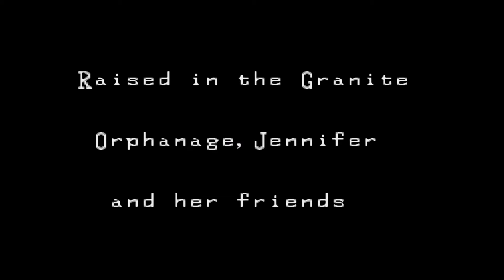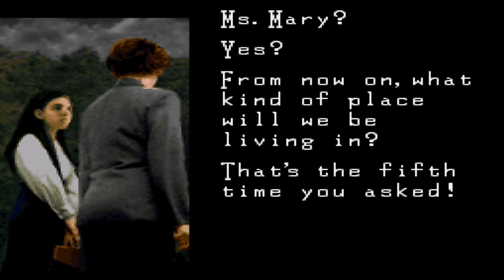Clock Tower: The First Fear - Playthrough Part 1 (Blind)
PSN: Grey-fox89
Xbox Gamertag: Ashbfc